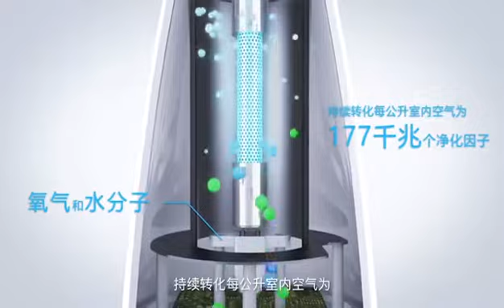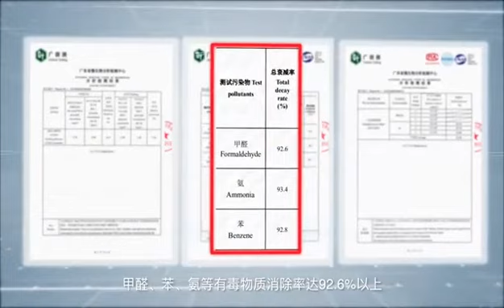Ecoheal anti-virus . Malaysia Ecoheal air purifier . ecoheal portable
ECOHEAL Pokok Elektronik Fotosintetik

Menggunakan teknologi penulenan udara pengionan fotosintetik PHIT™ yang dipatenkan eksklusif untuk mewujudkan persekitaran yang "tulen" dan "bebas dari penyakit" untuk melindungi anda dan keluarga!

Fungsi antibakteria yang hebat
- Membunuh 99.4% virus dan kuman
- Menyingkirkan partikel bersaiz PM2.5
- Menghapuskan bau dan kulat spora
- Menghapuskan gas formaldehid benzene yang berbahaya
- Mengurangkan alergen pernafasan

Automotif (Kereta) ARC +
Mudah Alih (Mudah Alih) ARCII
Kediaman (Rumah) BM6 +
Ruang Tamu (Dewan) PRO9 + Komersial (Komersial) PRO17 +

ECOHEAL 光合电子树

採用独家专利PHIT™ 光合离子化空气淨化技术，打造"纯淨""无病菌"环境，守护您跟您的家人!

超强抑菌功能
- 杀灭 99.40% 病毒病菌
- 解决 悬浮微粒 PM2.5
- 消除 异味 霉菌
- 消除 有害气体 甲醛 苯
- 降低 呼吸道过敏原

车用型 (CAR) ARC+
携带型 (PORTABLE) ARCII
家用型 ( HOME) BM6+
厅用型 (HALL) PRO9+
商用型 (COMMERCIAL) PRO17+

ECOHEAL Photosynthetic Electronic Tree

Using the exclusive patented PHIT™ Photosynthesis-Hydrogen-Ionization Technology to create a "pure" and "disease-free" environment to protect you and your family!

Super antibacterial function
-Kills 99.4% of viruses and germs
-Solves PM2.5
-Eliminates odour and mold spores
-Eliminates harmful gas formaldehyde benzene
-Reduces respiratory allergens

Automotive (CAR) ARC+
Portable (PORTABLE) ARCII
Household (HOME) BM6+
Hall/Foyer (HALL) PRO9+
Commercial (COMMERCIAL) PRO17+